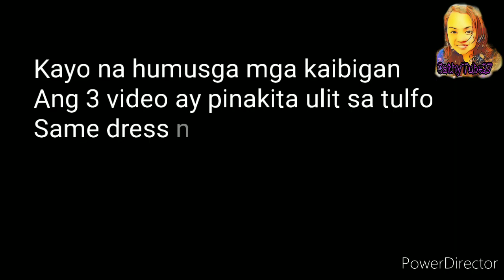ANG SWEET VIDEO NG DALAWA BAGO NAGPA TULFO???|TEKLA VIRAL VIDEO